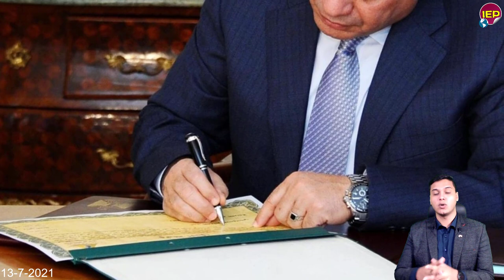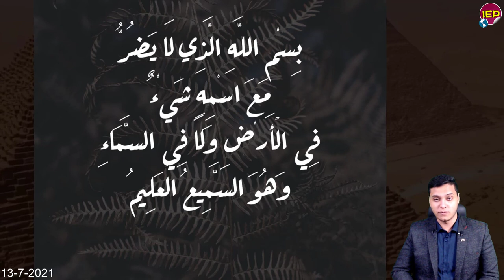عاجل ماذا سيحدث لمصر اذا انهار سد النهضة هام منذ قليل